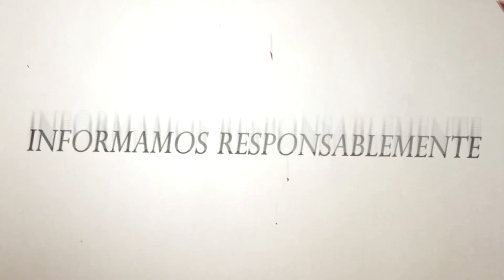BANDA LICEO NOCTURNO PACÍFICO SUR / DESFILE 15 DE SETIEMBRE DE 2024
La institución pertenece al circuito educativo 06, Dirección Regional Educativa Grande del Térraba Osa - Buenos Aires.